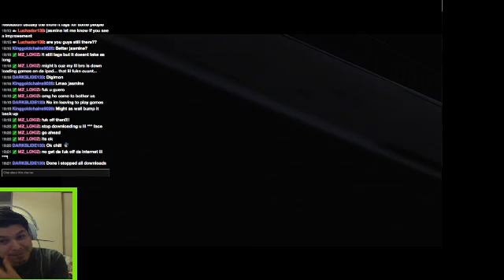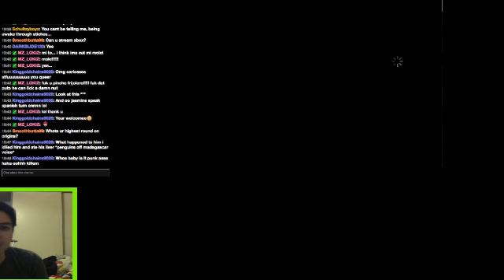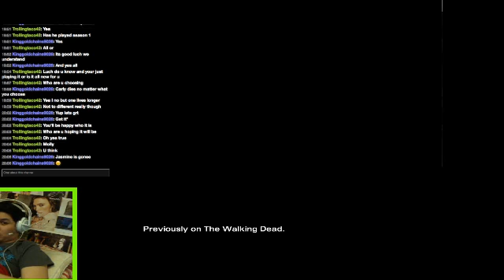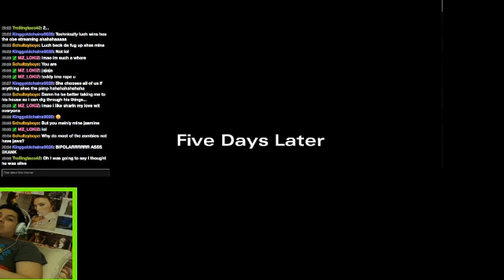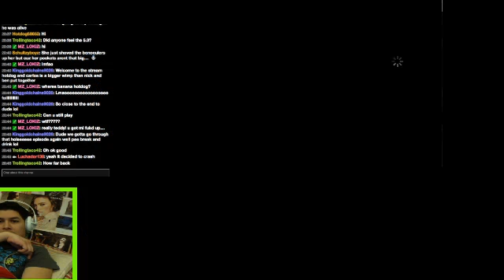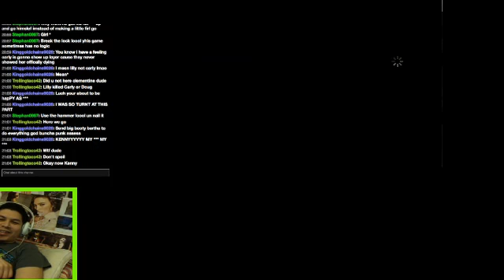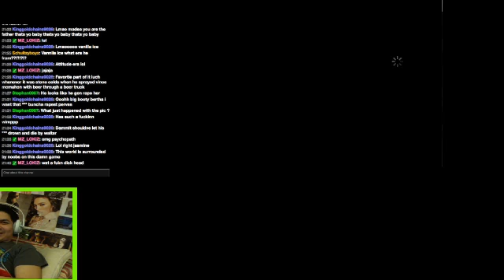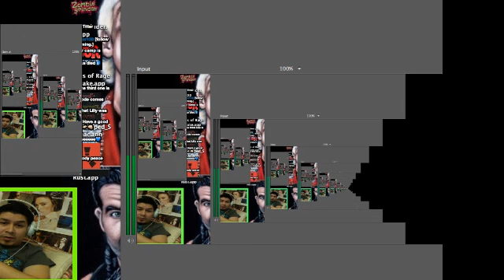Walking Dead Season 2 pt4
Final part till ch.3 comes out on the 15th of April